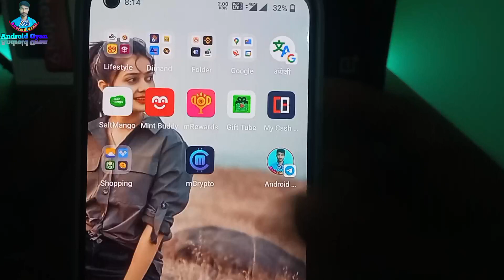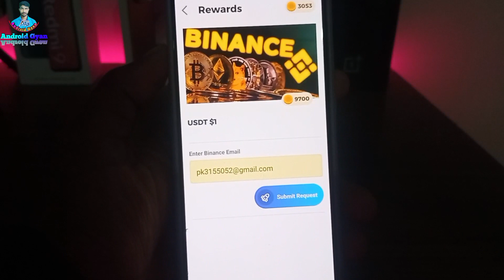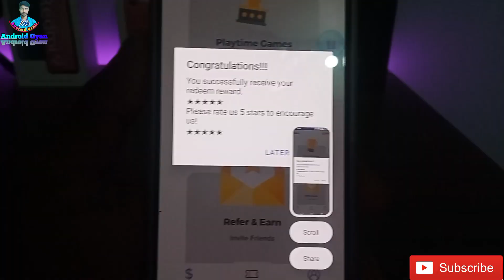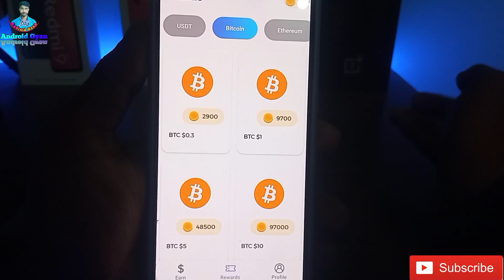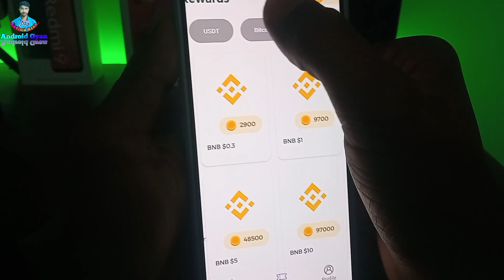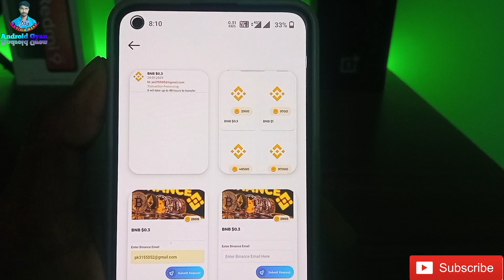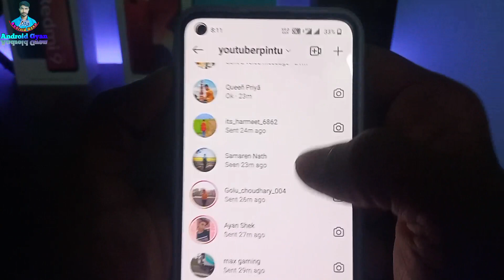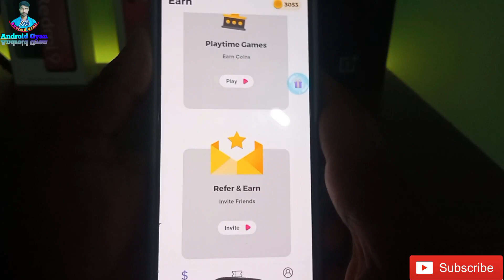mCrypto App Se Withdraw Kaise Lagaye | Google Play Gift Card Earning App 2023 | Free Redeem Code App